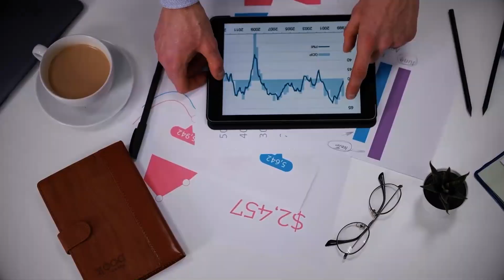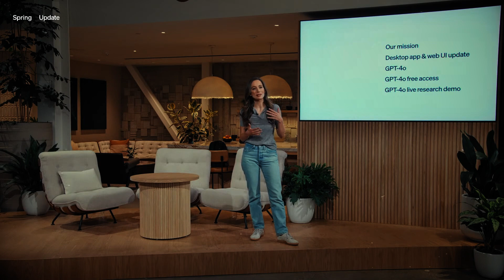OpenAI's Safety Team Goes on Permanent Vacation!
In a surprising move, OpenAI recently disbanded its dedicated safety research team. This decision comes amidst leadership changes and a potential shift in research focus at the prominent AI research lab.